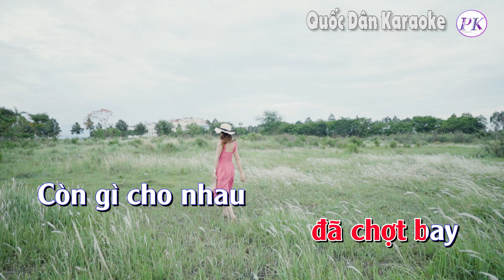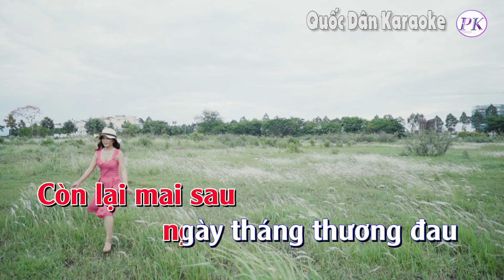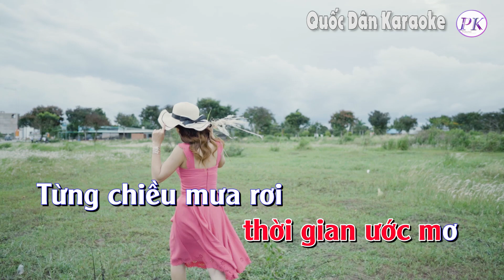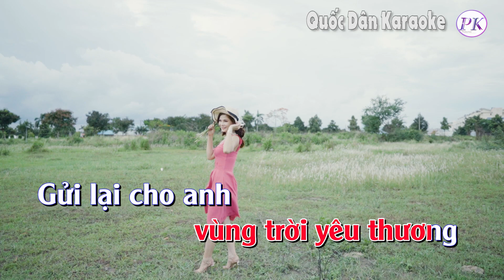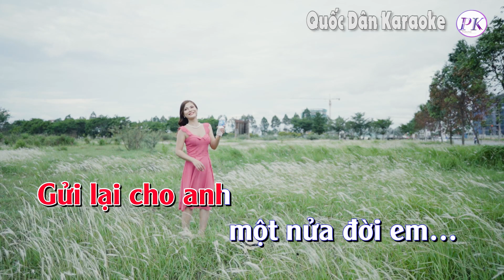Karaoke Một Nửa Đời Em (Bossa Nova) - Tone Nữ (Am,Tp:105) - Quốc Dân Karaoke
*Chọn Tone phù hợp với giọng hát của bạn ở đây:
✪ Lyrics:
Một ngày ra đi
 lệ vương ướt mi
Nghìn trùng chia ly
lòng ai nát tan
Để lại em
phút ban đầu
Trả lại cho anh
thời gian ước mơ
Từng chiều mưa rơi
đường xưa có đôi
Giờ tình yêu
 đã chợt bay
Còn gì cho nhau
chuyện tình đã lỡ
Còn lại mai sau
ngày tháng thương đau
Để lại trong em
 vùng trời yêu thương
Gửi lại cho anh
 một nửa đời em…
Để lại em
phút ban đầu
Giờ tình yêu
 đã chợt bay